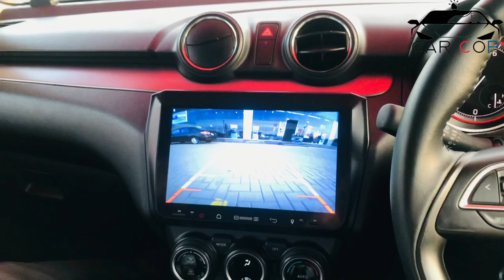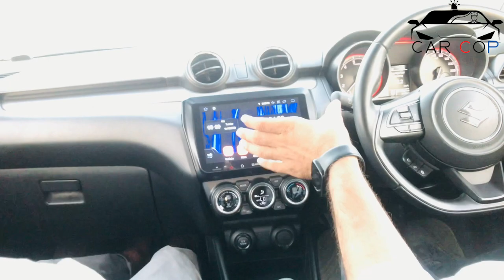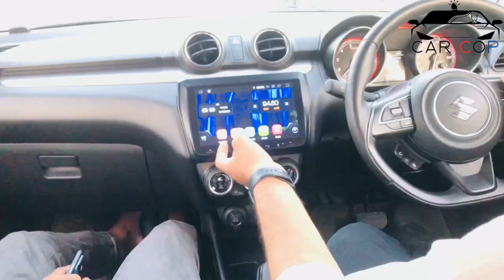New Suzuki Swift GLX CVT 2022 Drive test | Car Cop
Today my video is about honda hrv 2022. honda hrv is the latest model of honda. fuel average of honda hrv 2022 is best for long drive. honda hrv 2022 is very easy to drive. in this video i will give you hrv  review. in this video i will discuss honda hrv 2022 interior, honda hrv 2022 exterior, honda hrv 2022  engine and honda hrv 2022 fuel average. you will also get to know about honda hrv specification andhonda hrv price in 2022
carcop suzukiswiftlimitededition2022 marutisuzukiswiftlimitededition swiftlimited edition#swiftlimitededition2021#limitededitionswift#suzukilimitededition#newsuzukilimited edition#swiftnewmodel#suzukiswiftreview#swiftglxcvt2022#suzukiswift2022 price#suzukiswift2022modelprice#newswift2022#2022 suzuki#suzukiswiftglx2022#glcvtlimitededition#suzukiswiftglcvtlimitededition#suzukilimitededitionprice